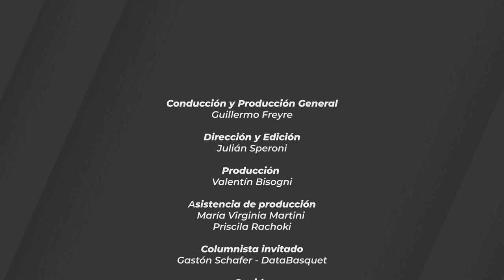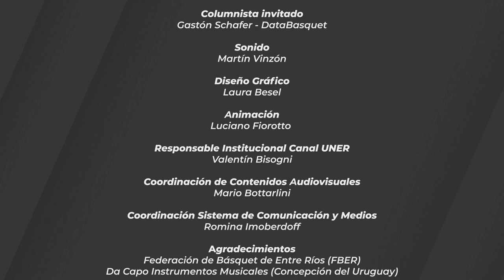Pick and Rock 03